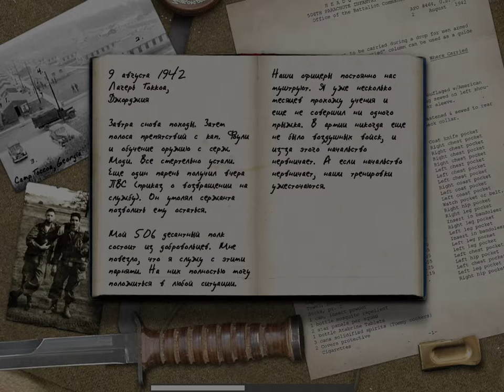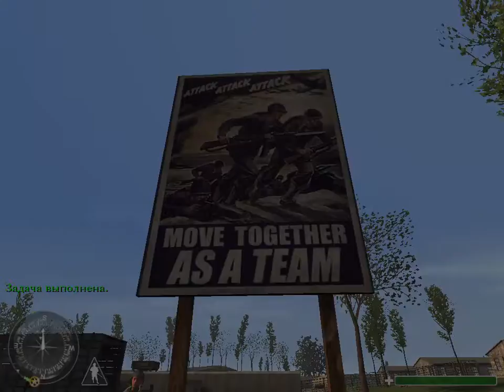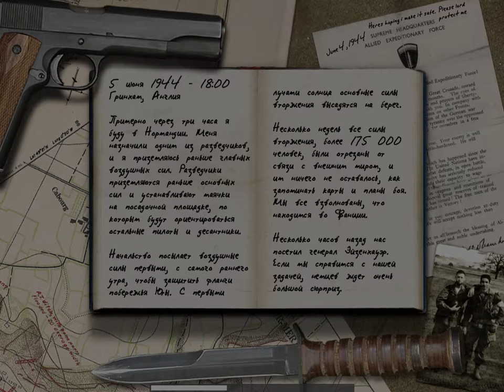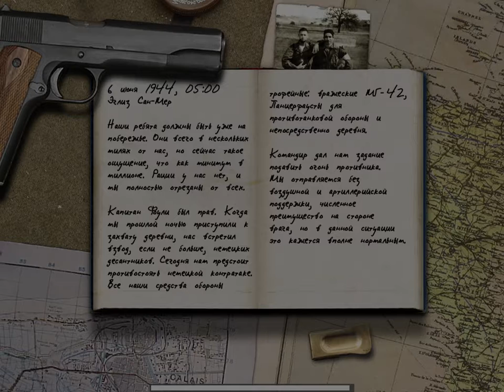Call of Duty занять позиции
Занять позиции и удерживать наступление немцев